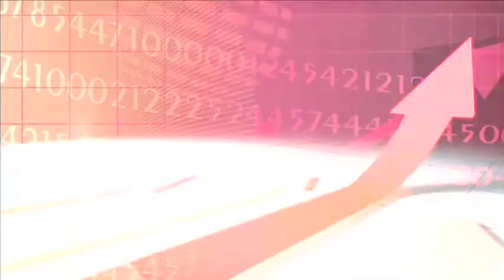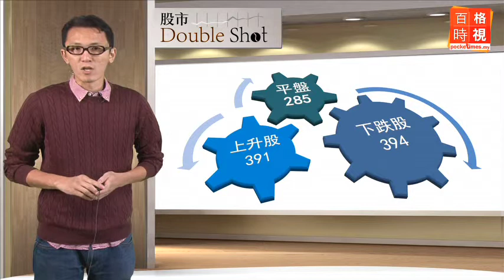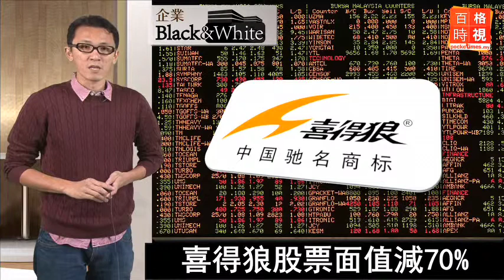財經：馬股全年跌105點 20141231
​由於馬股碰到石油風暴，全年下跌5.9%，也就是105.71點，在亞洲股市裡面表現最差。